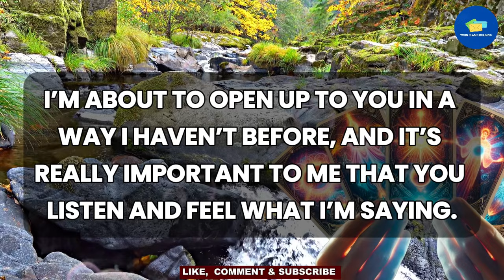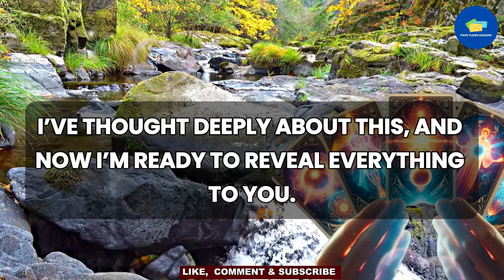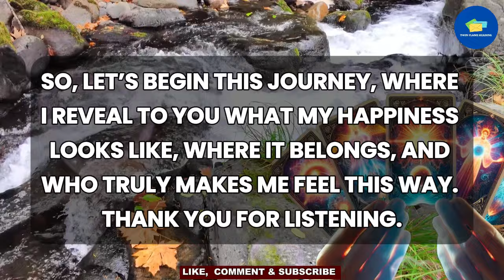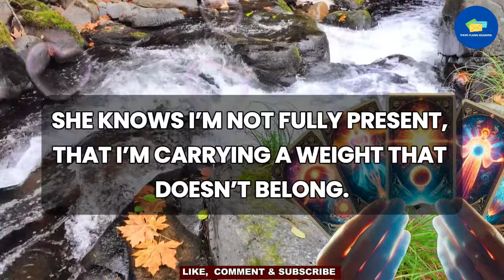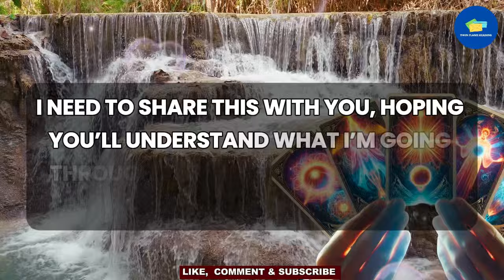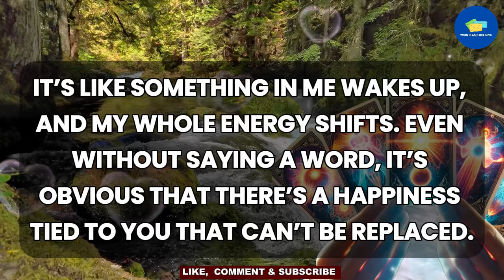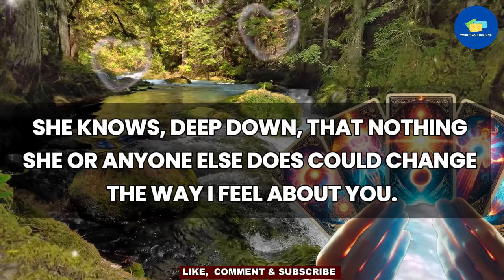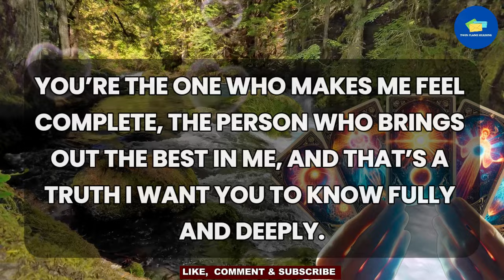Dm To Df - I'm Not Happy With... (Revealed) 💌 dm to df 💌 tarot reading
RELATED QUERIES 👇
twin flame reading,
online tarot,
divine feminine,
twin flame,